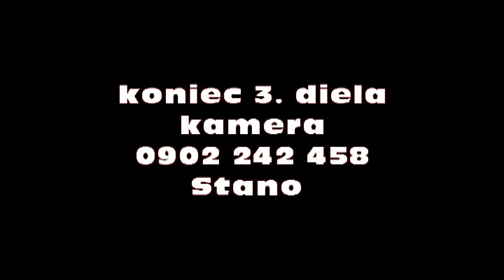SERGEJ 31r Nove Zamky 2016 - DVD 3 - Skupina Peto Jarko Maco Marek Nitra -VTS 01 5